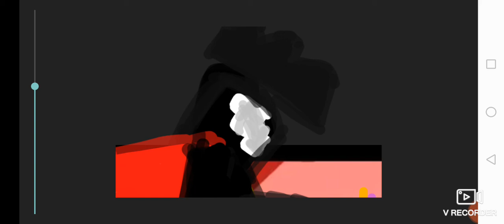AML-518 Vs Itz Anti null Animations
Sorry about the end but the camera view broke so I might have to make a remake comming soon!